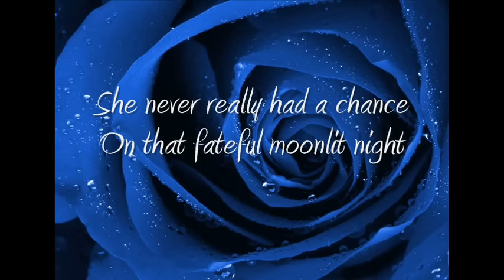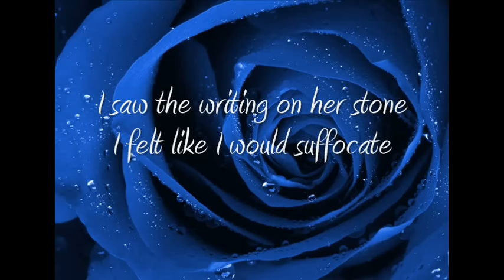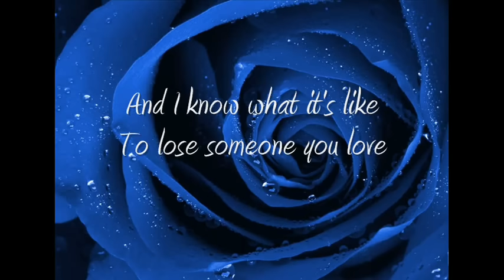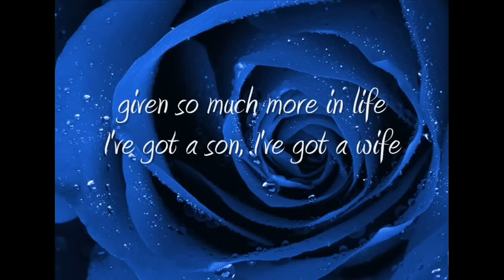Dream Theater - Through Her Eyes (lyrics)